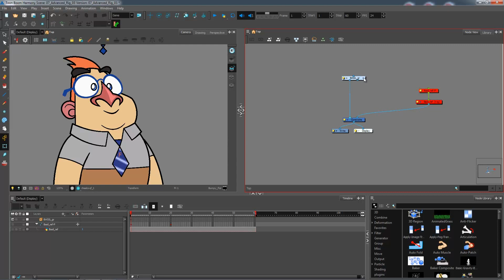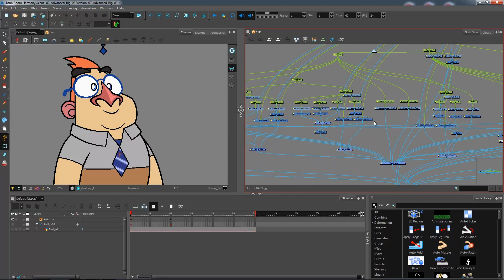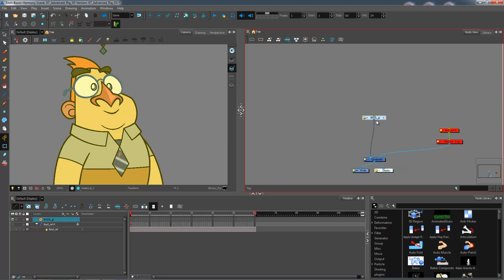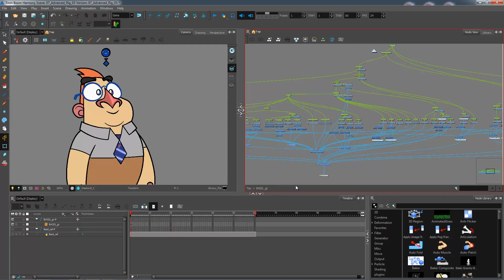How to Group the Character with Harmony Premium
In this topic, you will learn how to group the full rig of your character with Harmony Premium.